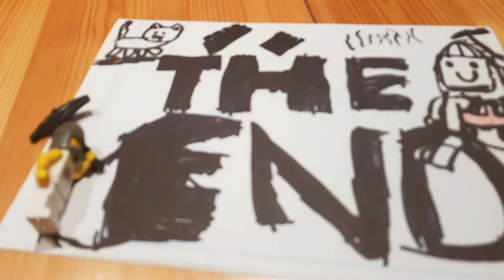the Pickaxe guy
GIVE ME THE PICKAXE